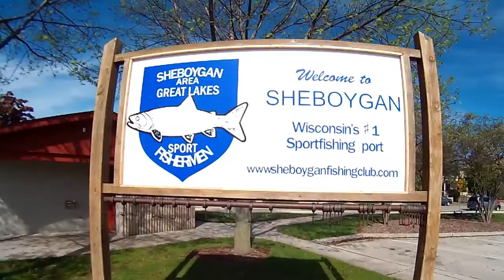Sheboygan Fishing Guy S1E3. Fall Fishing 2014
Fall fishing on Lake Michigan at the marina in Sheboygan, Wisconsin! Join the Sheboygan Fishing Guy as he explains baits, set-ups and fishing tips to catch trout and northern pike.

Support/Shop our Amazon Store for fishing gear we use!

Try Amazon Prime